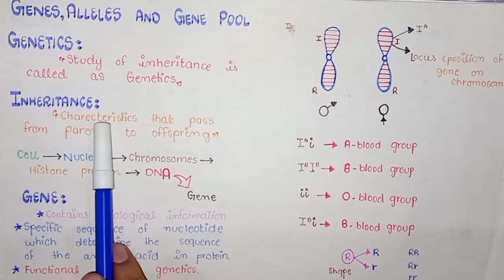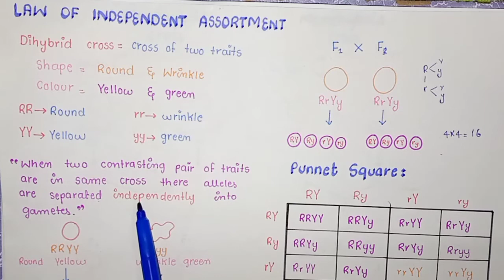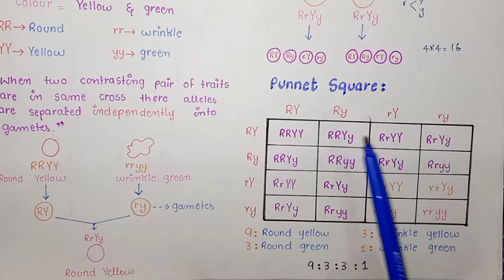Law Of Segregation & Independent Assortment | MDCAT 2023 Group | Genetics